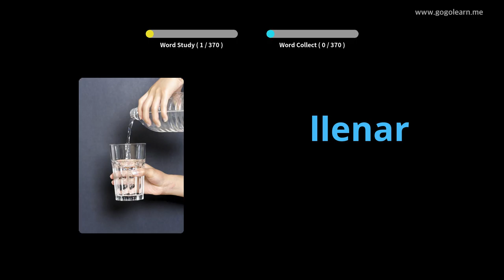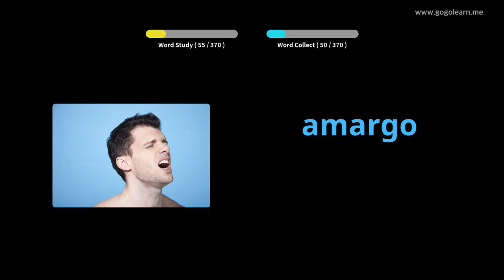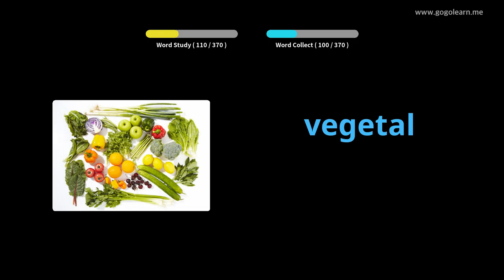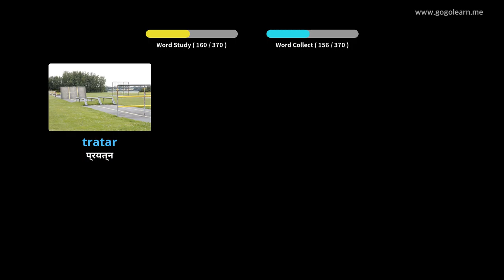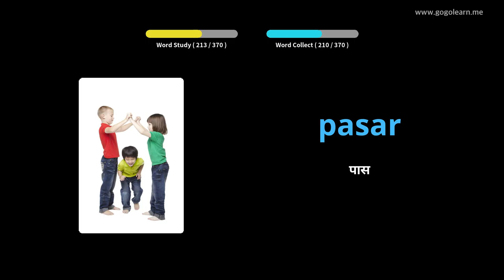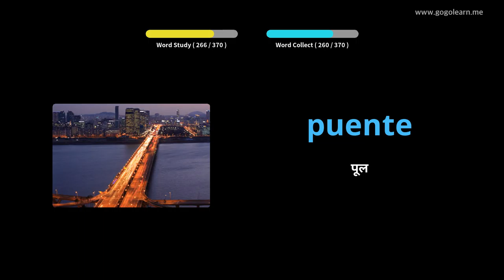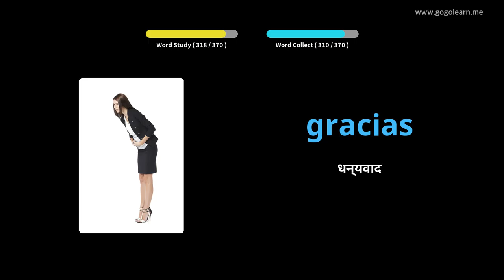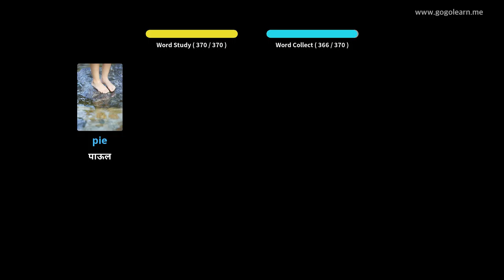स्पॅनिश शब्दसंग्रह मूलभूत मुले |Golearn